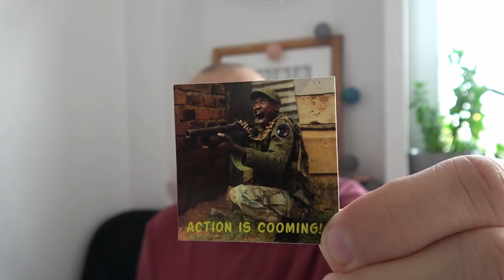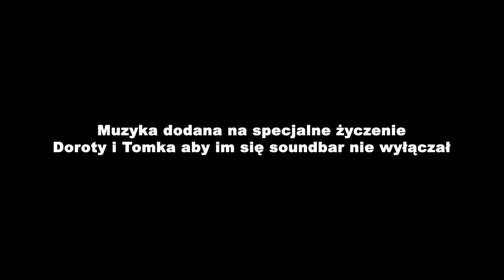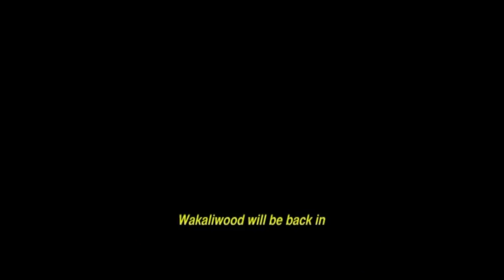Kto zabił kapitana Alexa - Crap-O-Wizja #04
W tym odcinku zapraszam do obejrzenia Ugandyjskiego hitu - Kto zabił kapitana Alexa?